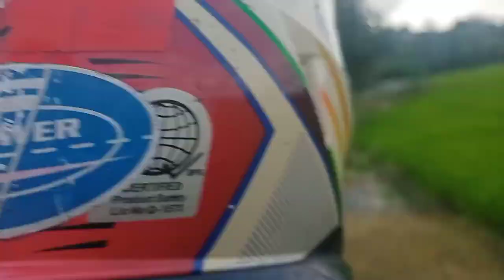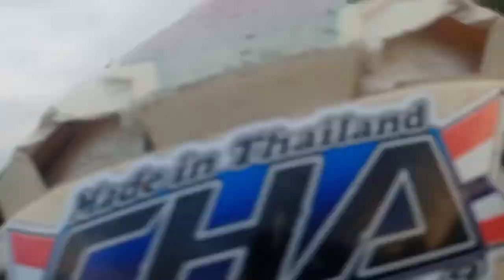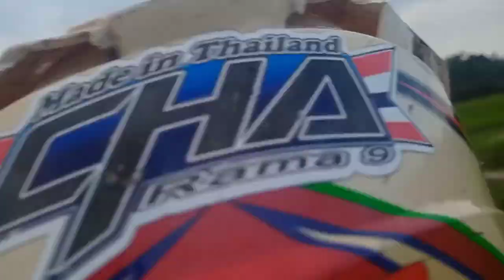CABALOGO EXPRESS WAY | SUBUKAN ANG MATARIK NA DAAN